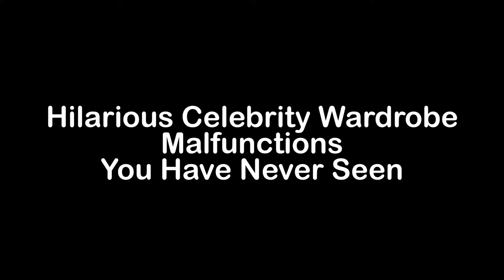Hilarious Celebrity Wardrobe Malfunctions You Have Never Seen